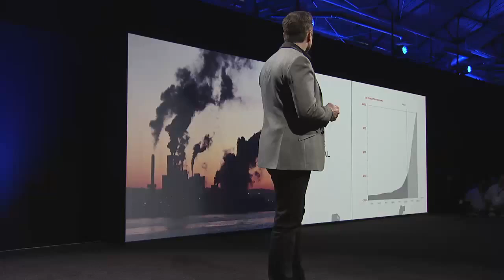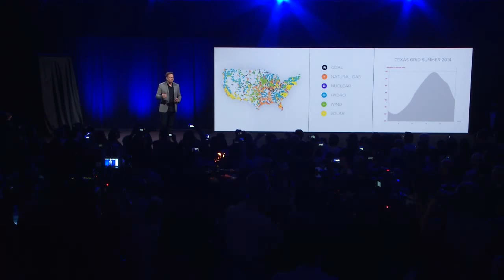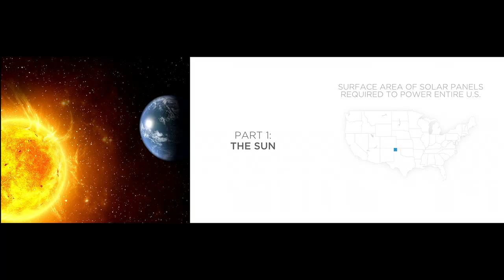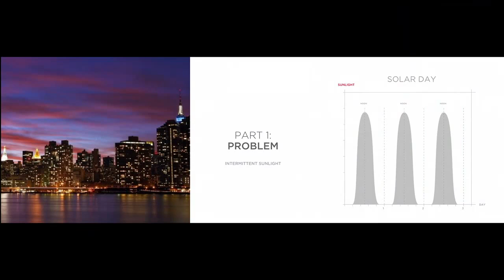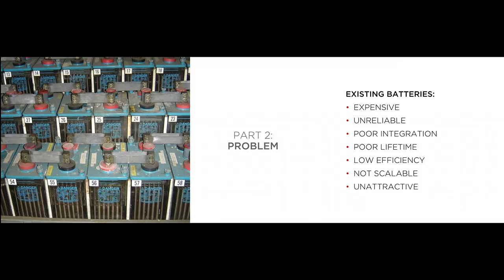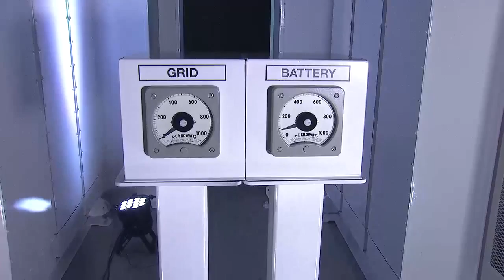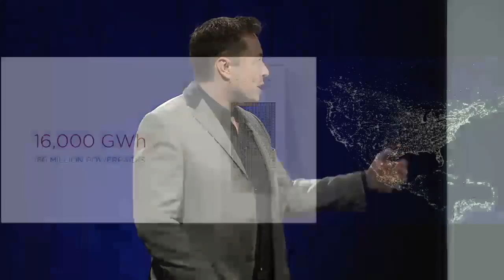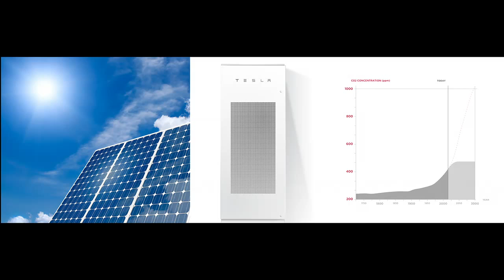Elon Musk - The Tesla Powerwall- Keynote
Elon Musk - The Tesla Powerwall